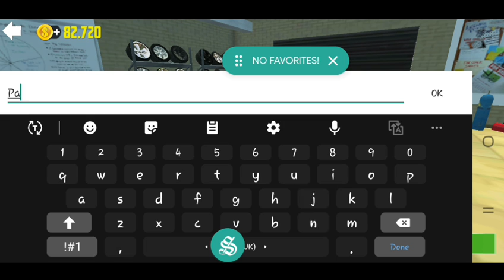Car Simulator 2 || Mafia Missions ended || New car customisation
Heyyy panfam what'ssss up?
Today the mafia missions ended .
I also modified my new car.
My insta name: panda_07_offical
I will be posting my offical car on there